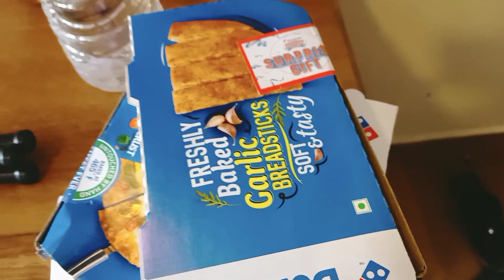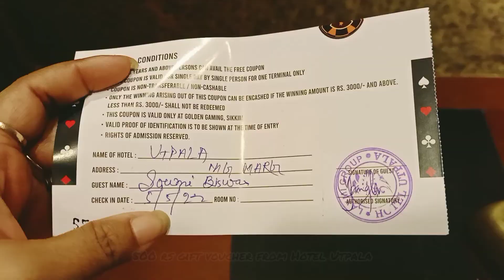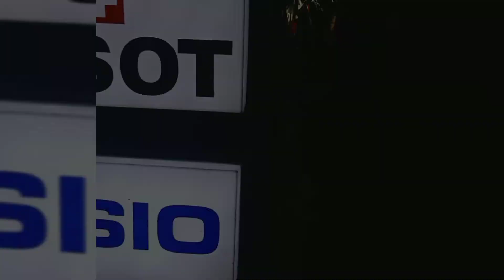গ‍্যাংটকে Casino পয়সা লোটো অফার Gift Voucher |Casino Time |Gamezone |জমজমাট MG Marg |Darjeeling tour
গ‍্যাংটকে Casino পয়সা লোটো অফার Gift Voucher | Casino Time | Game zone | জমজমাট গ‍্যাংটক